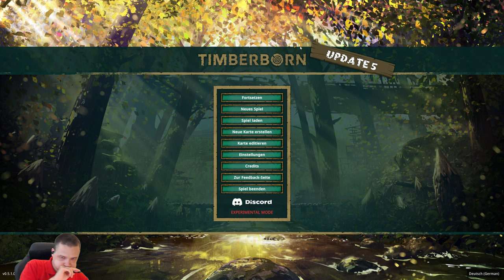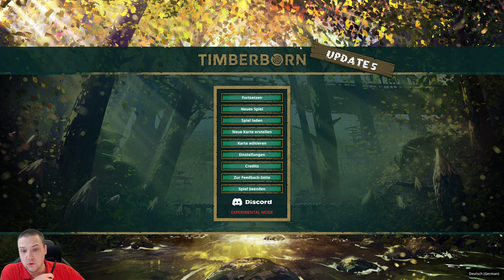EPISCHE Gefahren: Schmutzwasser und BÖSE Quellen im UPDATE 5! ♚ Let's Play Timberborn 1 | deutsch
UPDATE 5 bringt uns SCHMUTZWASSER. Deiche blocken jetzt das Wasser und Quellen können auch BÖSE sein! Alles wird anders, nichts ist mehr so wie DU ES KENNST! Können wir überleben?

🎮 UNSER SPIEL 🎮
         ► Timberborn
         ► Version 0.5